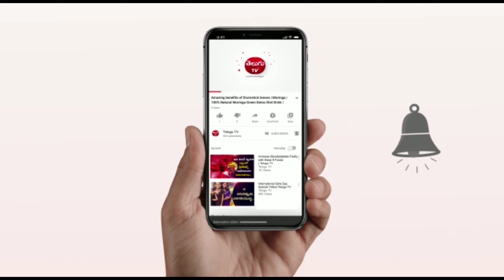మకర రాశి ఫలితాలు 2021//మకర రాశి//తీర్ధం రామకృష్ణ శర్మ//ఉగాది-2021//Telugu Astrology//తెలుగు Tv